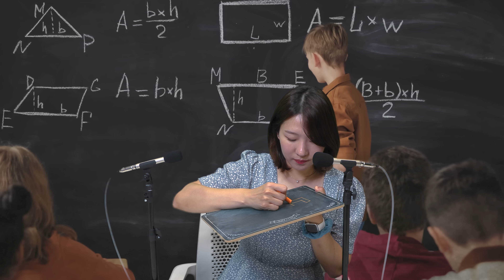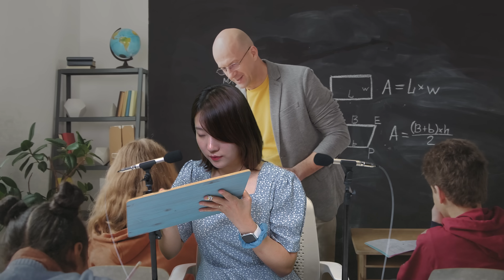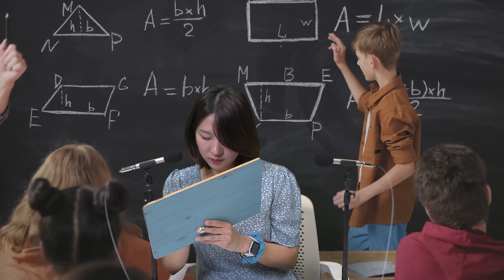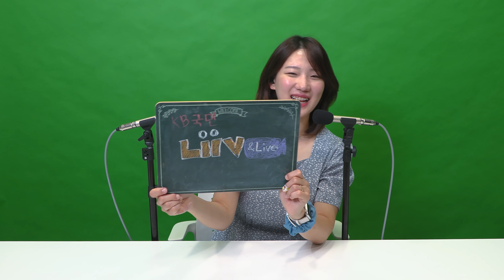[ASMR] 간단하고 쉽게 전문 장비들을 사용하여 ASMR 촬영하기 | Feat. KB국민은행 리브 앤 라이브 스튜디오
안녕하세요 소곤 여러분! 소이입니다 🥰
오늘 오후에 아주 잠깐 소나기가 내렸는데요.
약간 동남아 스콜이 온 것 같은 느낌이 들었어요
너무 많이 와서 깜짝 놀랐는데 금방 그치더라구요!
햇살은 뜨거운데 이렇게 시원하게 비 한번 뿌려주니 너무 좋았습니다 😊

오늘 영상은 또 한번 감사하게도 KB국민은행에서 광고를 주셨는데요!
KB국민은행에서 크리에이터 분들을 위한 스튜디오를 만들었다고 하셔서 이렇게 다녀와봤습니다!
리브 앤 라이브 스튜디오에는 총 4가지 스튜디오가 있어서 원하시는 곳에서 편하게 촬영하실 수 있는데요
카메라에 마이크까지 다 대여가 가능하니 너무 좋은것 같아요!
ASMR키트까지 대여가 가능하니까 너무 신기하더라구요.😆
평상시에 ASMR을 해보고싶으셨던 분들은 한번 시도해보시면 너무 좋으실 것 같아요 ㅎㅎ
리브 앤 라이브 스튜디오 사용해보고 싶으신 분들은 아래 링크를 통해 가시면 예약하실 수 있습니다!!
이렇게 또 색다른 시도를 해보고 재밌는 영상을 만들 수 있게 좋은 기회를 주신 KB국민은행 너무 감사드립니다 🥰
영상 시청해주신 여러분들께도 너무 감사드리고 오늘 이 영상 보시면서 행복한 꿈 꾸시길 바랍니다 여러분💗

Hello, everyone! It's Soy here. 🥰
Today is an advertisement video of KB Kookmin Bank!
KB Kookmin Bank made a studio for creators.
There are a total of four studios in Live and Live Studio, so you can shoot comfortably wherever you want!
I think it's great that you can also rent a camera and a microphone in this studio!
And It was so fascinating that I can rent ASMR kits.😆
For those who wanted to do ASMR, I think it'd be great if you tried it here hehe
Thank you so much for giving me a chance to try something new and make a fun video 🥰
I hope you have a happy dream while watching this video Everyone 💗

❣스트리밍 다시보기는 실시간 스트리밍 재생 목록에서 보실 수 있습니다 :)

00:00 오프닝 Opening
00:14 리브앤라이브 공간 소개 Live and live studio
03:06 Asmr 시작 Starts ASMR
03:43 싱잉볼 Singing bawl
08:06 유리컵 Glass cup
09:32 비타민 워터 Vitamin water
12:05 나무태핑 Wooden tapping
15:34 이어블로윙 Ear blowing
17:26 드림캐쳐 Dreamcatcher
20:57 키보드 소리 Keyboard
23:29 칠판 소리 Chalkboard
27:38 마무리 Endling